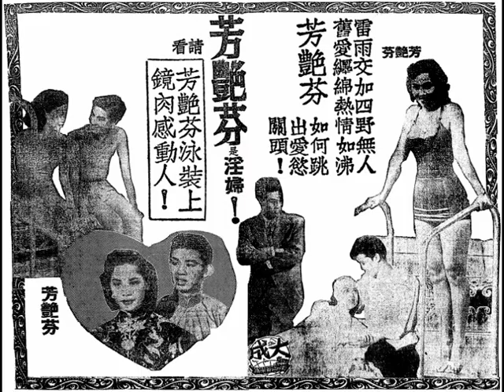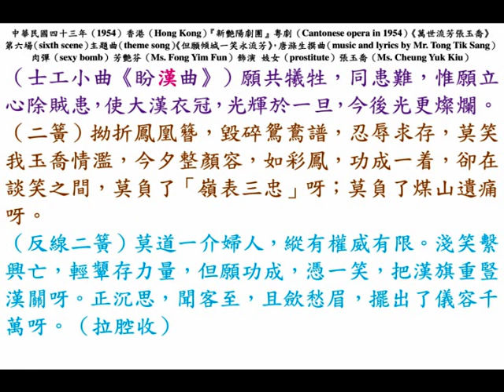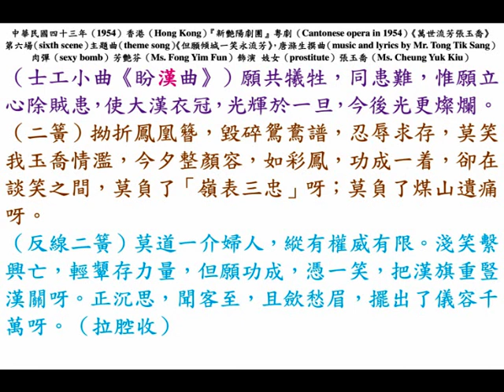「肉彈」芳艷芬《萬世流芳張玉喬》主題曲《但願傾城一笑永流芳》，中華民國四十三年粵劇舞臺錄音。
◎中華民國四十三年四月十二日至十七日，星期一至星期六（12th to 17th April, 1954, Monday to Saturday），香港『高陞大戲園』，電話：27139；中華民國四十三年四月十九日至廿日，星期一至星期（19th to 26th April, 1954, Sunday to Monday），九龍『普慶戲院』，票房電話：57276，頭臺公演『新艷陽劇團』第二屆，重來新巨獻《萬世流芳張玉喬》，禮聘文藝宗師簡又文先生主編；唐滌生先生曲詞。
第貳屆『新艷陽劇團』，芳艷芬、陳錦棠、黃千歲、鄭碧影、歐漢姬、蘇少棠、梁醒波、靚次伯、李學優、婉笑蘭；唐滌生劇務策劃。
最偉大的戲劇；最哄動的表現。寫明末烈婦張玉喬一生血淚史！表彰明末梨園子弟的正義感！祇有芳艷芬小姐才能有此驚震藝壇的表現！衹有『新艷陽劇團』才有此鮮明戲劇！表彰歷史上唯一的廣東烈婦張玉喬！驚天動地的「嶺表三忠（陳邦彥、陳子壯、張家玉）」殉國事蹟。此劇三大宗旨：（壹）改良廣東戲劇；（貳）表彰廣東民獻；（叁）發揚民族精神。弱者，你的名字不是女人！婦人憑着甚麼力量可以萬世流芳？

◎演員表：
（壹）陳錦棠 飾演 李成棟；
（貳）「肉彈」芳艷芬 飾演 妓女張玉喬；
（叁）黃千歲 先飾 陳子壯；後演 王壽；
（肆）鄭碧影 飾演 瑞梅；
（伍）梁醒波 飾演 伯卿；
（陸）靚次伯 飾演 佟養甲；
（柒）蘇少棠 飾演 陳上圖；
（捌）歐漢姬 飾演 皎月；
（玖）婉笑蘭 飾演 冰心；
（拾）李錦帆（倩影紅）反串飾演 朱太夫人。

◎中華民國四十三年粵劇（Cantonese opera in 1954）《萬世流芳張玉喬》，第六場（sixth scene）主題曲（theme song）《但願傾城一笑永流芳》，唐滌生撰曲（music and lyrics by Mr. Tong Tik Sang）；肉彈（sexy bomb）芳艷芬（Ms. Fong Yim Fun）飾演 妓女（prostitute）張玉喬（Ms. Cheung Yuk Kiu）。

（口白）我都覺得好安慰，難得社稷，傾覆之後，都尚有人心思漢呀。
（起唱主題曲《但願傾城一笑永流芳》）
（唱反線小曲《懷舊》）（悲痛於心間，淚珠背人彈，閃閃青燈照五更，傷心夫婿未魂還。）失節豈因貪，負恩更未慚，耿耿丹心志未減，傷心家國淚汍瀾。含淚宣誓，仰首天南，願借一笑，要重恢壯士膽。看天際月一彎，尚偷照塵寰，倘使不教建復各省，偷生於世也無顏。
（撞點執拾各物）
（乙反中板上句）無語對青燈，魂斷『翡翠樓』。
（士工小曲《盼漢曲》）願共犧牲，同患難，惟願立心除賊患，使大漢衣冠，光輝於一旦，今後光更燦爛。
（二簧）拗折鳳凰簪，毀碎鴛鴦譜，忍辱求存，莫笑我玉喬情濫，今夕整顏容，如彩鳳，功成一着，卻在談笑之間，莫負了「嶺表三忠」呀；莫負了煤山遺痛呀。
（反線二簧）莫道一介婦人，縱有權威有限。淺笑繫興亡，輕顰存力量，但願功成，憑一笑，把漢旗重豎漢關呀。正沉思，聞客至，且歛愁眉，擺出了儀容千萬呀。（拉腔收）